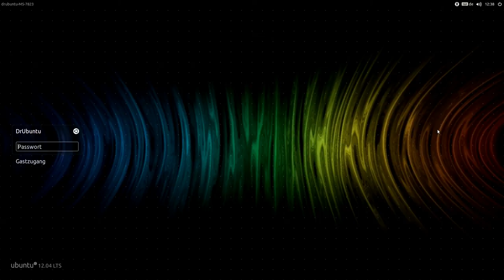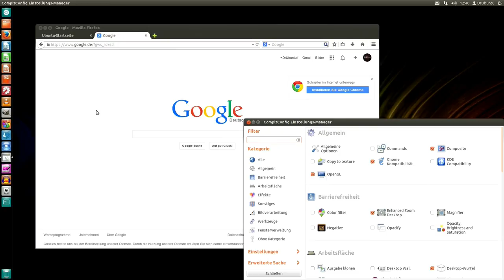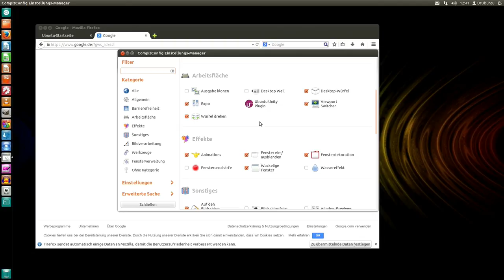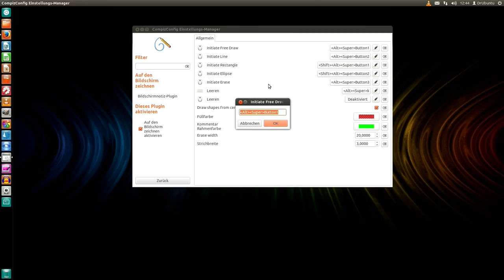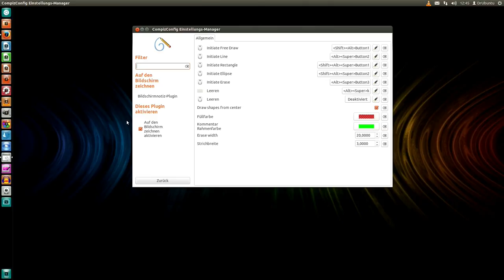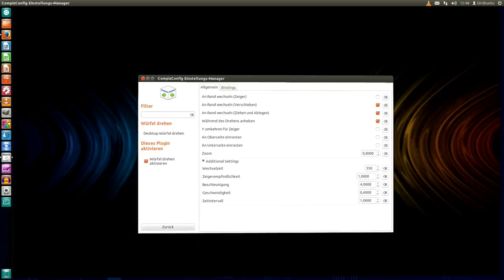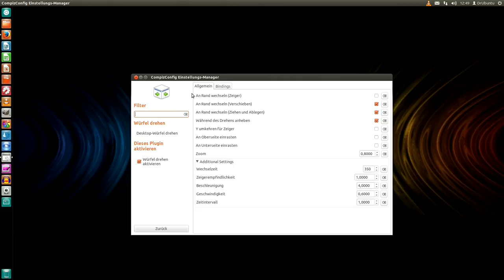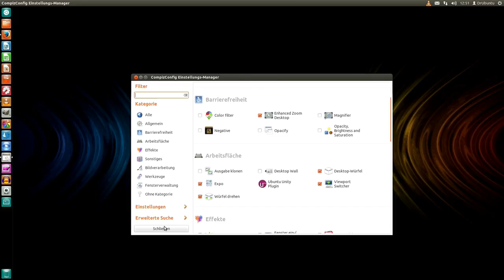Meine Compiz Einstellungen Ubuntu 12.04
In diesem Video zeige ich euch meine Compiz Einstellungen. Viel Spaß dabei.